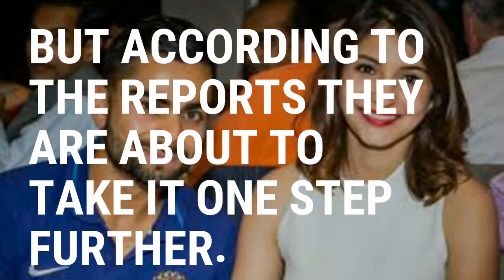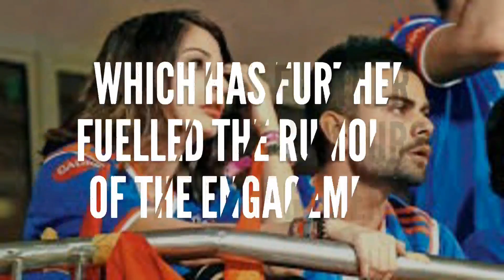Virat Kohli & Anushka Sharma getting ENGAGED!!!!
Indian Batting sensation Virat Kohli & Actress Anushka Sharma are about to get engaged!